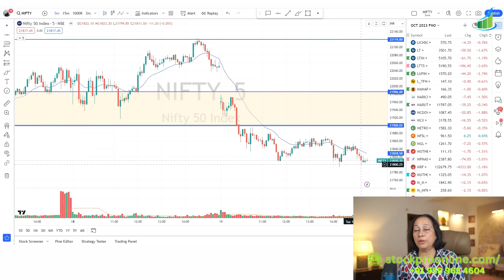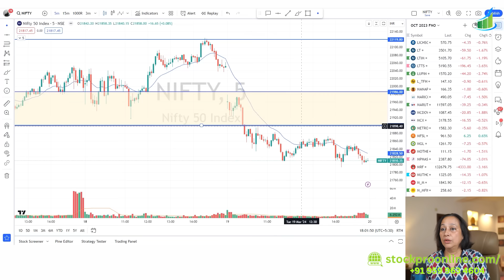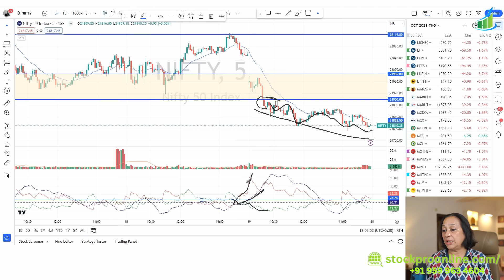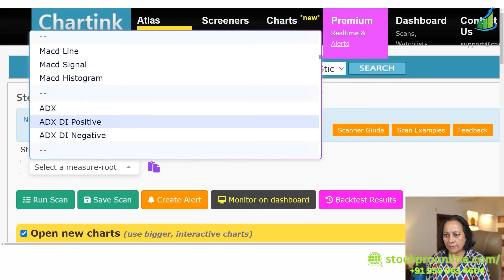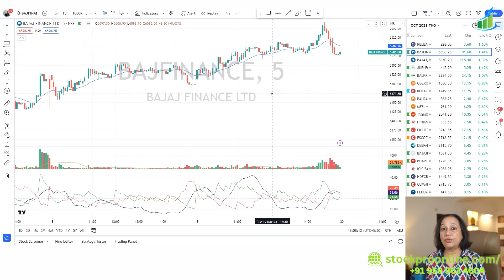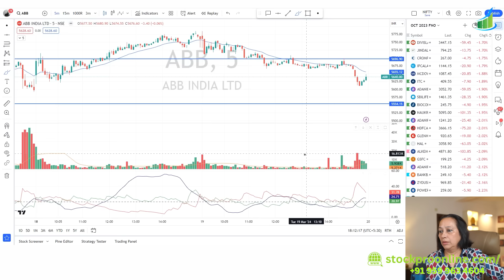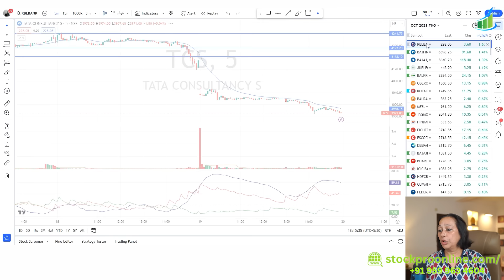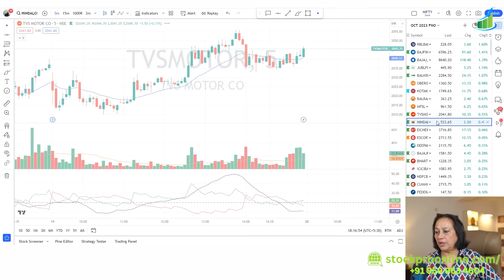StockPro | HOW TO TRADE IN HIGHLY VOLATILE MARKET